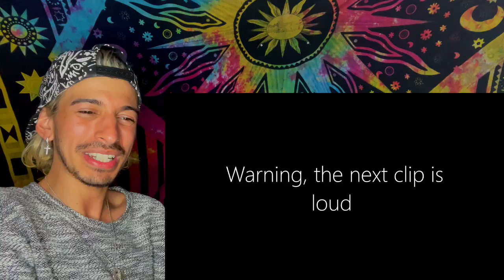Youtubers REACTING to JUNGKOOK part 1 | REACTION